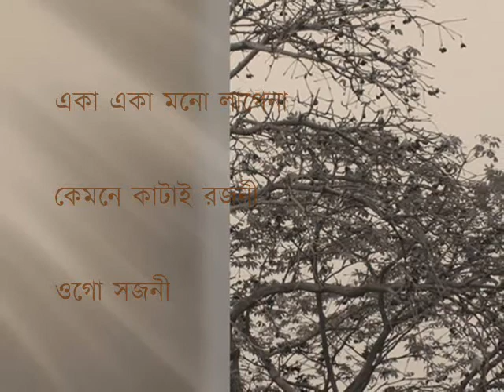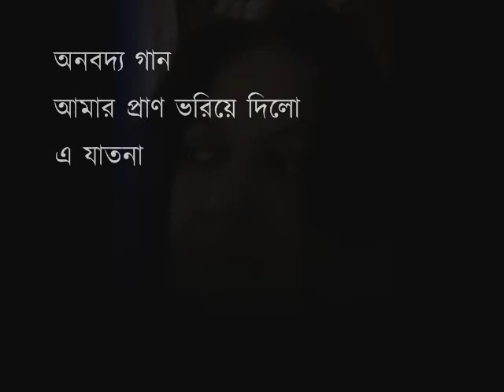Anasua Mukhopadhyay Ayka Ayka mono lagena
A song written and composed by Amalendu Bikash Kar Choudhury, Sung by Smt Anasua Mukherjee. A beautiful ragpradhan